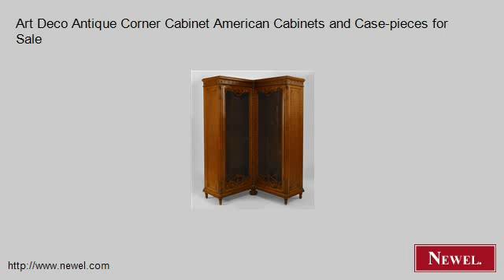Art Deco Antique Corner Cabinet American Cabinets and Case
- Newel.com: Art Deco Antique Corner Cabinet American Cabinets and Case-pieces for Sale (Newel Art and Antiques, New York City)